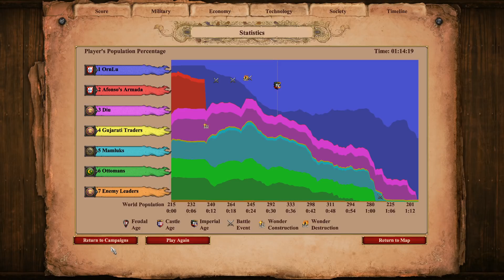AoE2: DE Campaigns | Francisco de Almeida | 5. A Son's Blood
Diu feel the heart attack coming?

In this scenario, you must avenge the death of Francisco de Almeida's son by ignoring your orders to return to Portugal, instead defeating all those who were responsible. First, you must convert enough Portuguese to join you. Upon doing that, you will have 200 years to destroy a Wonder (you start in Castle Age). Finally, you can either build a Wonder of your own, or defeat all enemies.